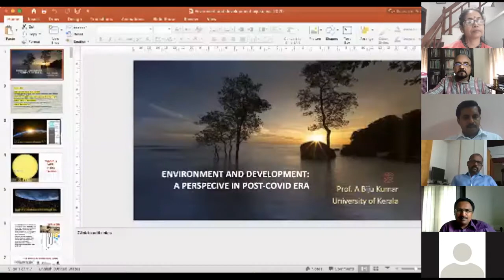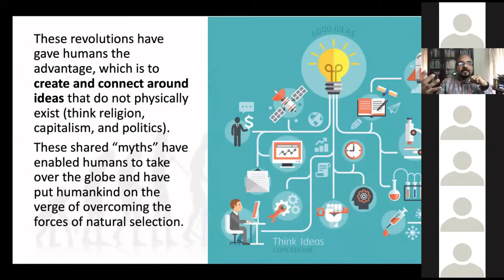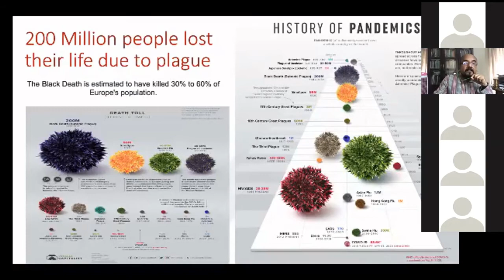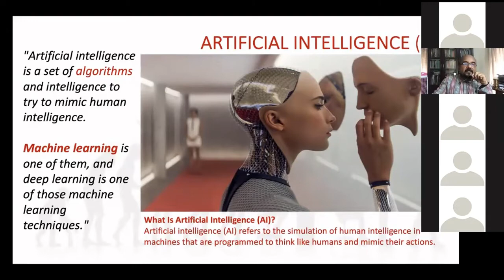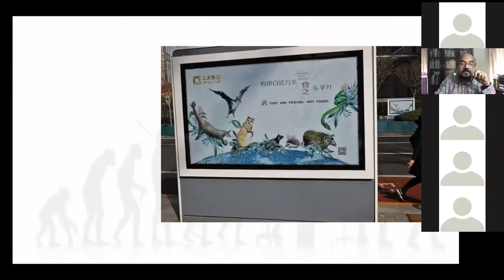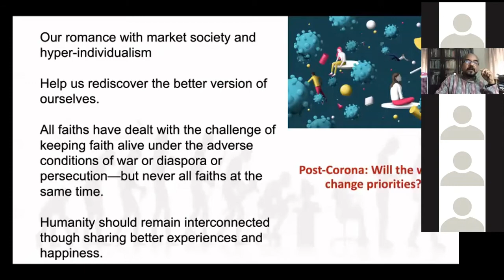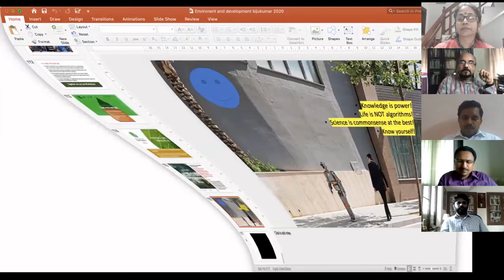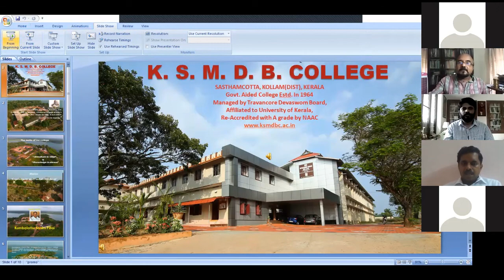VIRTUOSA2020: IQAC Initiated National Webinar Series | Day 3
Third day of the  national webinar series Virtuosa2020
Prof. Dr. A. Biju Kumar, Head Department of Aquatic Biology and Fisheries, University of Kerala on Environment and Development: A Post- COVID Perspective